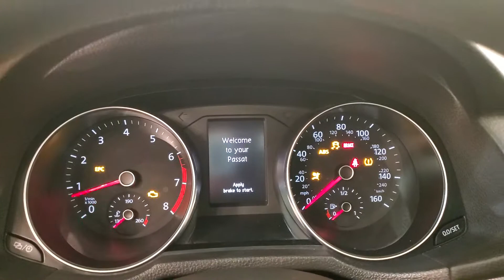2016 Volkswagen Passat 1.8T S Back-Up Camera Bluetooth Connection Climate Con Carvision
Stock #:031114
Titan Black w/Cloth Seating Surfaces.

Awards:
  * 2016 KBB.com 10 Most Comfortable Cars Under $30,000